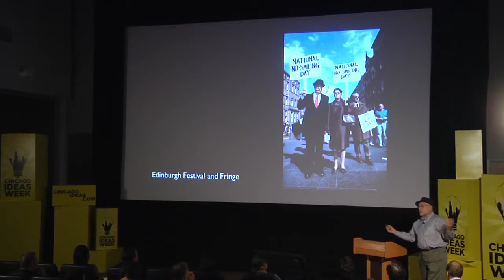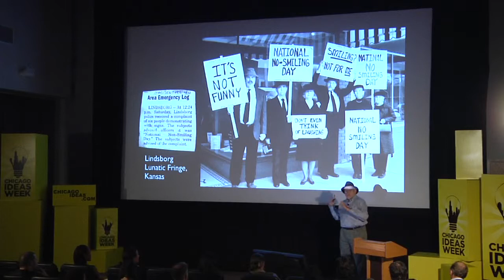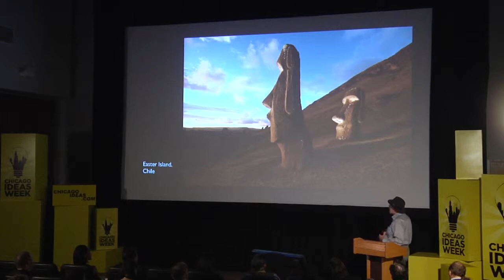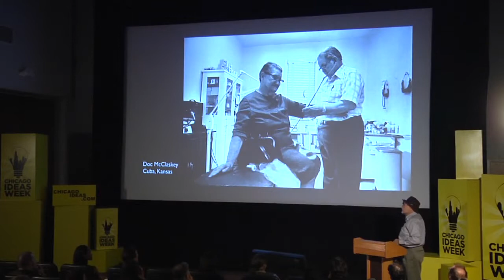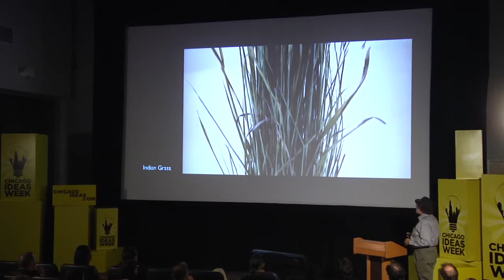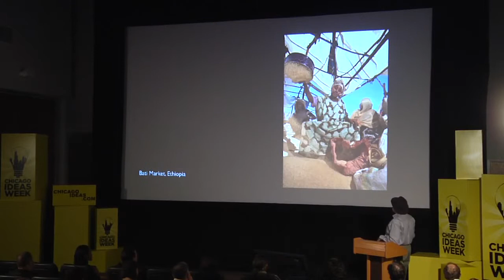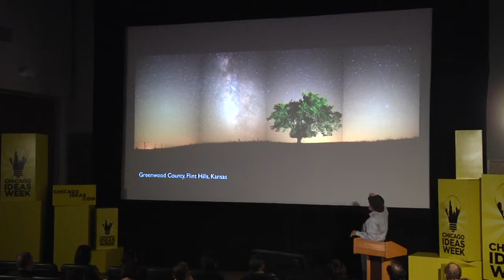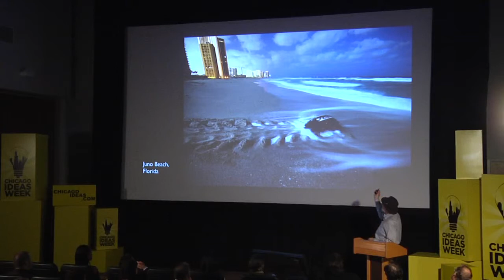Jim Richardson: Unsung Stories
Why do important human stories go untold? How can they be brought to light through photographs? Photographer Jim Richardson captures life's hidden treasures and shares some of their concealed messages.